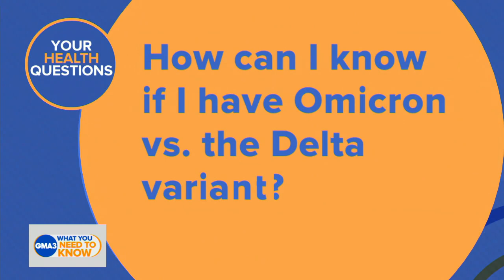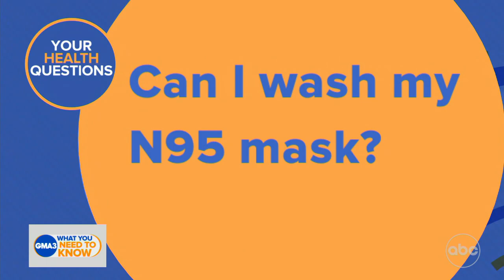How do I know if I have omicron vs. the delta variant?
Dr. Darien Sutton answers viewers health and COVID-19 questions.